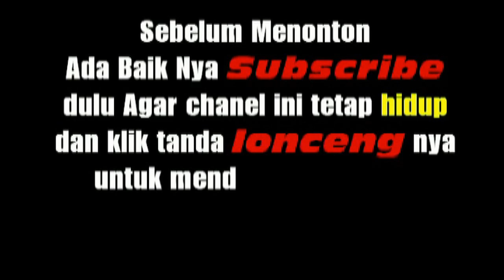TULANG MANGULOSI PENGANTIN HUHUT MANOGU TU JABU | PERNIKAHAN ADAT BATAK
pada chanel ini menampilkan video video tentang tradisi budaya adat batak toba, adat batak simalungun , adat batak pakpak , adat batak karo
Batak adalah salah satu suku di Indonesia yang memegang teguh tradisi dan adatnya.
Hingga sampai sekarang, adat batak dan budaya batak, tata cara adat batak
tetap dilaksanakan dalam kehidupan sosial orang Batak dan aktivitas sehari-harinya.
seperti: pernikahan adat batak , adat batak meninggal, adat batak mangokkal holi, adat batak mangadati, adat batak manortor ,
untuk itu mari kita jaga dan lestarikan budaya batak agar tetap hidup.

Tetap dukung chanel ini agar terus berkembang, dan jangan lupa subribe untuk mendapat notifikasi video video terbaru dari chanel ini, terimakasih

Manurung Entertaintment.